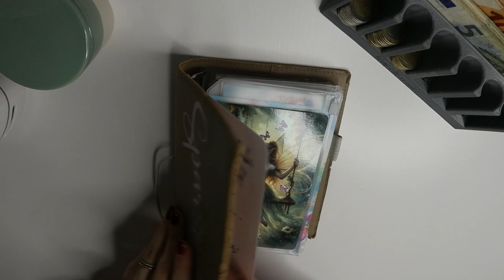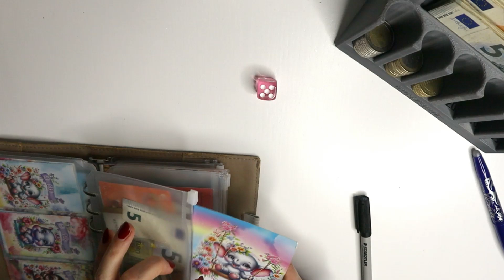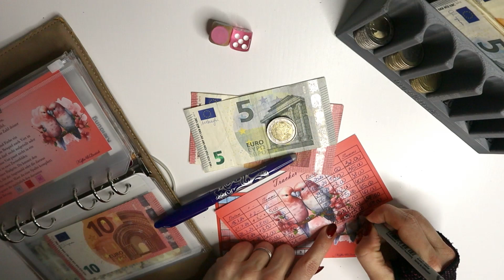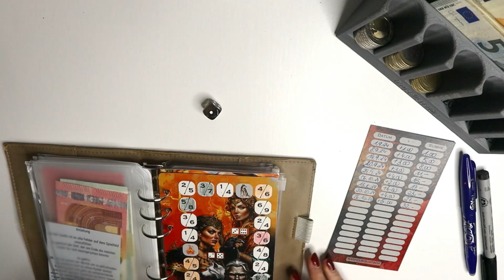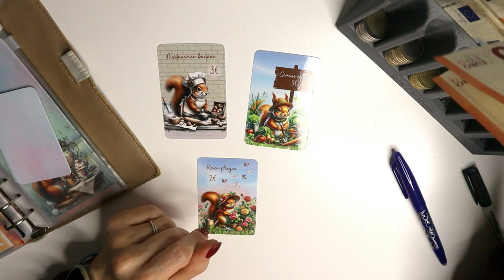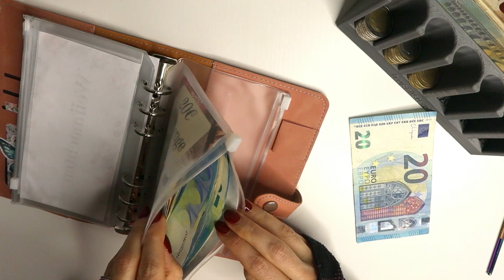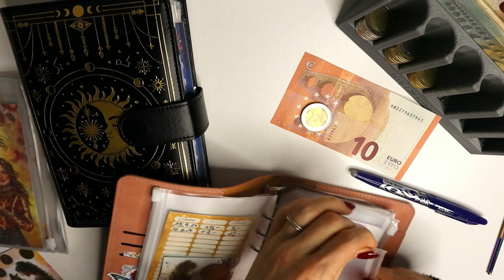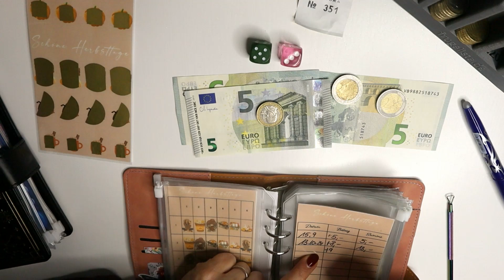🍁🍂 1 .Runde Sparspiele spielen im November I neu/alte Sparspiele I Sparen mit der Umschlagmethode 🍁🍂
Ein neuer Monat hat begonnen. Jetzt haben wir schon November und die Zeit vergeht wie im Flug.
Am einem wunderschönen Sonntag spielen wir alle drei bekannten Sparbinder durch und ein paar "neue/alte" Sparspiele ziehen noch ein

Viele Grüße
Juliane